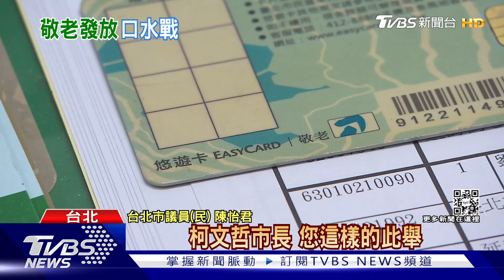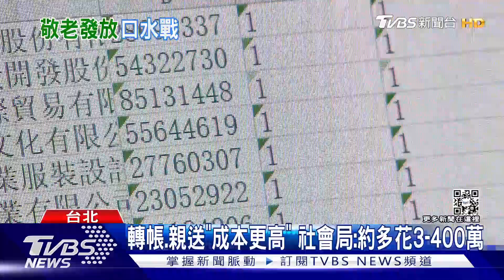敬老「不發現金」挨轟 柯嗆議員:滾回石器時代｜TVBS新聞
台北市明年恢復發放重陽敬老金，不過引起討論的是，這1200元不是發現金，而是用儲值進去敬老卡的方式，讓長者靠卡領錢。對此，藍綠不分黨派議員都表示反彈，議會更是暫擱這筆預算，結果柯文哲直接向議員開嗆，說如果無法接受現代生活，乾脆就滾回石器時代